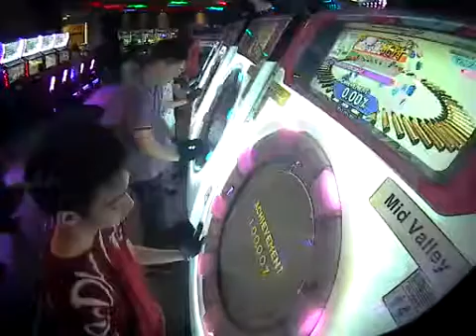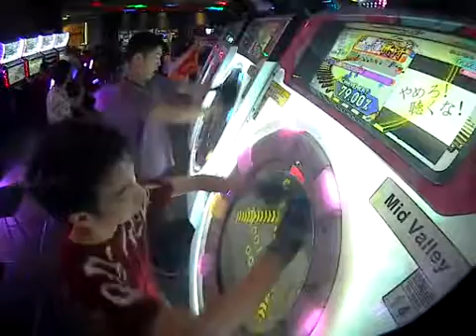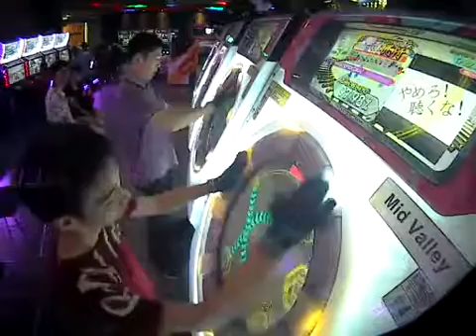maimai PiNK+ [MASTER] YAMERO! KIKUNA! *AP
やめろ！聴くな！
100.23%   SSS   AP
PLAYER: NappyMYS
SPD: 7.0
DATE: 24/11/2016
PLACE: Midvalley, Malaysia